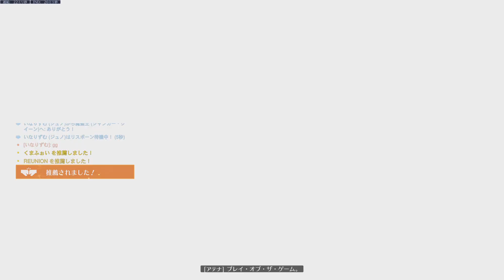意味のないバックキャップだよ